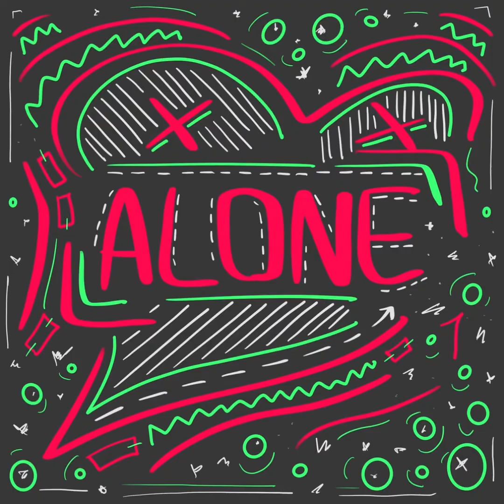BATORN - Alone feat. High Life & K Nab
ARTIST : BATORN, K Nab & High Life
LYRICS : BATORN, K Nab & High Life
PROD. BY BATORN
MIX & MASTER : BATORN